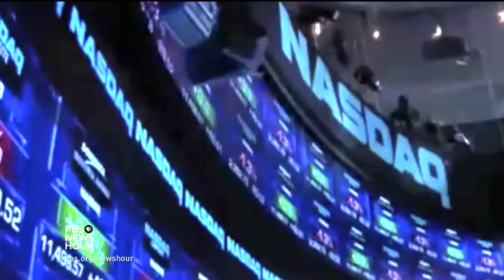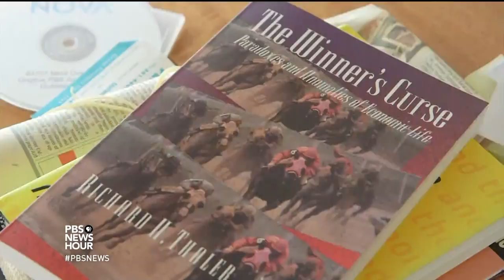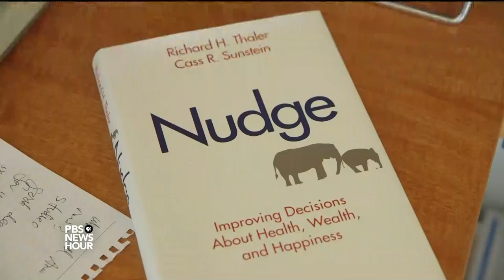Economics Nobel winner Thaler shed light on how real people behave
University of Chicago scholar Richard Thaler was honored with the 2017 Nobel Prize in economics for his work questioning traditional assumptions that markets act rationally, and for taking human nature into account. Economics correspondent Paul Solman helps explain Thaler's theories, then Judy Woodruff speaks with Thaler about his honored work.